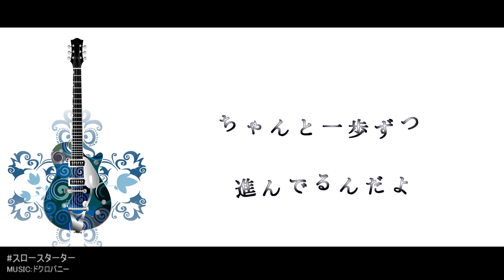ドクロバニー音源 / スロースターター 170415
ドクロバニーのオリジナル曲です。　It is an original song.
■名古屋の六畳ロックバンド「ドクロバニー」　We Nagoya six tatami rock band "Dokuro Bunny"
歌詞等情報はここをクリックで出ます♪ 　Lyrics such information Click here.
○ここでイカれたバンドメンバー達を紹介するぜ！
ギターボーカル「フゥ」GuitarVocal "FU"
ベース&その他「ゲン」Bass&Other "GEN"
以上だ！

■歌詞

「スロースターター」 作詞作曲　フゥ

駅の前で拍手浴びる人　横目で眺めて改札へ
歌う声が耳に残ってる
それに比べ僕はどうだ　もっと若い頃からやってれば
あんな風になれたのかな

そうさ　スロースターター
十年先　二十年先の僕より
今日が人生で一番若いぜ
場違いで　恥ずかしいような気がするの
自分以外別に気にしてないさ　今から始めてもいいんだ

褒められたら話半分なのに　誰だかにけなされたら
無駄になんか落ち込むんだよ
僕を全部否定されたような　被害妄想にぐるぐる
深呼吸でコード鳴らす

笑いたいやつには　笑わせときゃいいさ
そいつは5分で忘れるだろう
始めたのが例え人よりも遅くても
ちゃんと一歩ずつ進んでるんだよ
休まず続ければいいんだ

何者にもなれなかった自分の
醜い嫉妬を振り払うように
階段を足早に駆け下りる
言い訳ならいくらでも見つかんの